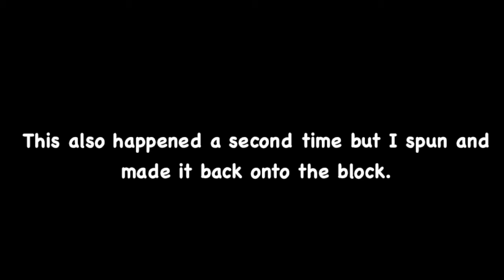How Super Mario Galaxy COMPLETELY TROLLED Me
A game just intentionally trolled me. This happened multiple times so it was either left in the game to keep people on their toes or maybe it was a bug in 3d all stars. Either/Or could be right.